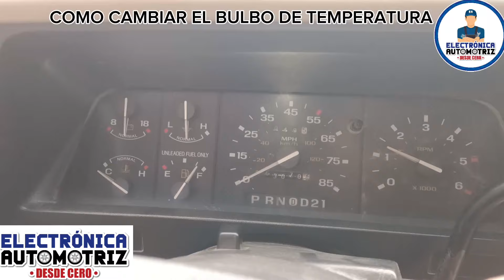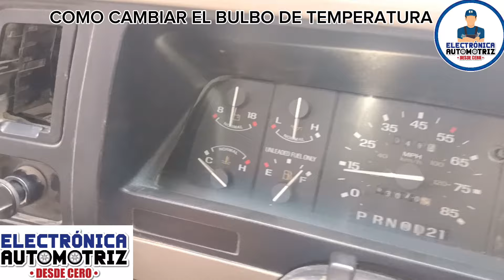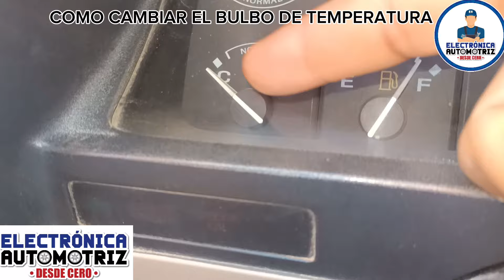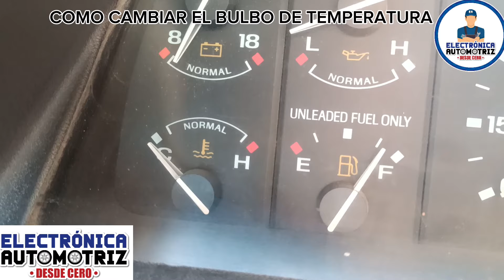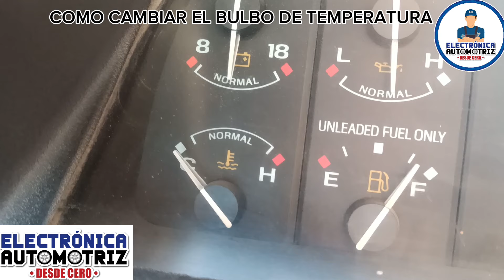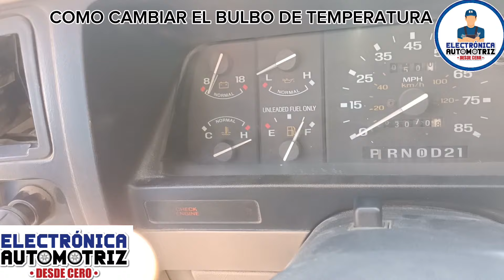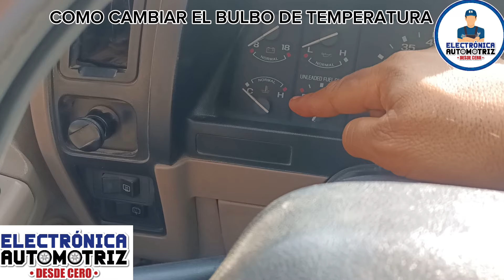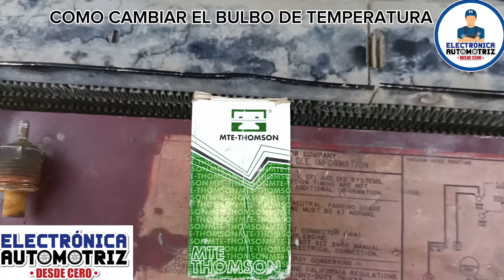COMO CAMBIAR EL BULBO DE TEMPERATURA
En este video te enseño a cambiar el bulbo de temperatura